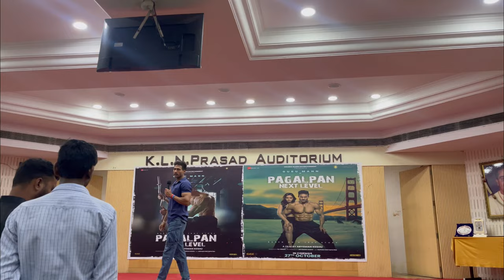My Experience at Guru Mann Event in Hyderabad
Join me as I take you through my experience at the Guru Mann event in Hyderabad. From being late to the event to making unforgettable memories, this video will give you a glimpse into the world of a fitness model and the exciting events they attend. Don't miss out on this fun and inspiring journey!